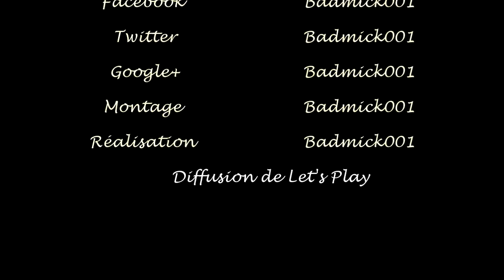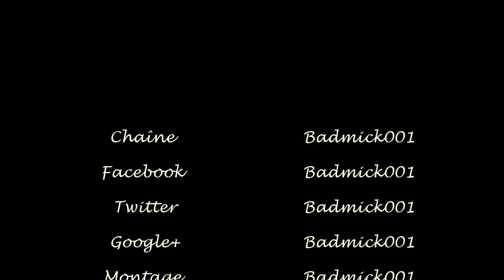Épisode #16 Good and Evil Fin et Déception //Let's Play PS3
Let's play #16 de Beyond Good and Evil HD sur PS3.
Malheureusement arrivant pas à finir le jeu vous ne verrez pas la fin de se dernier let's play .

Rendez vous mardi pour du Psycho Pass Mandatory Happiness et dimanche pour du Dragon Ball Xenoverse 2

Information du jeu
Date de sortie de la Version Original Gamecube 2003
Date de sortie 2011 version HD sortie également sur Xbox360
Studio Ubisoft
Tous droit réservé par les créateur original de l'oeuvre.

Diffusion du Let's play puis montage sur la chaîne
Badmick001
Pour me joindre

Réalisation  image de début générique
Artiste:  Akiloki
Pour la joindre

Music d'intro et générique
Titre : This Ain't The End Of Me
Artiste : White Comic
Pour soutenir l'artiste